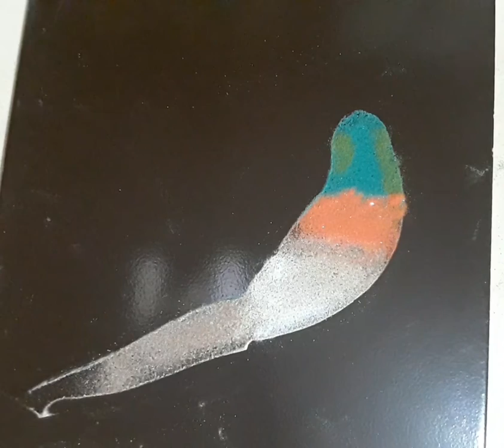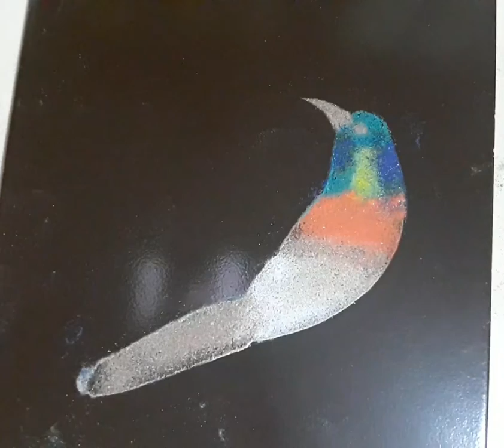18 January 2021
my another bird rangoli